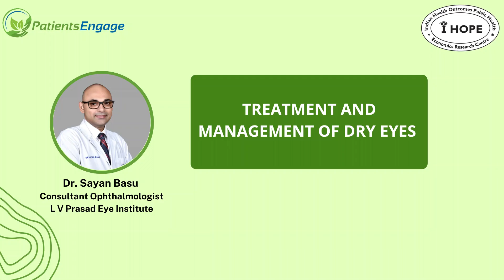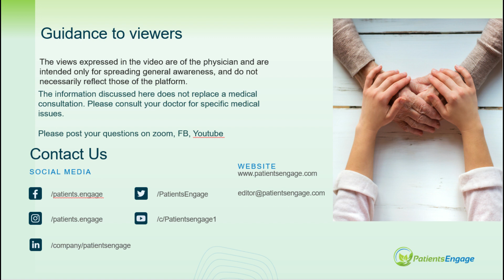Dry Eyes Disease Treatment and Management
Dr. Sayan Basu, Network Director, Research Consultant Ophthalmologist, L V Prasad Eye Institute (LVPEI) on Dry Eyes disease, a growing public health problem and one of the most common conditions seen. In this video he talks about the treatment and management strategies for dry eyes.

This was part of the public awareness series on Eye Health by @PatientsEngage  and IHOPE